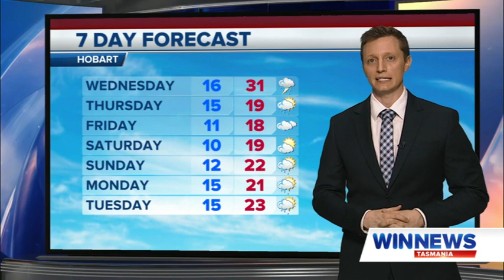WIN News Tasmania - Montage (14/1/2020)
With Melissa Russell (News), Samara Gardner (Sport) and Chris Polzot (Sport)